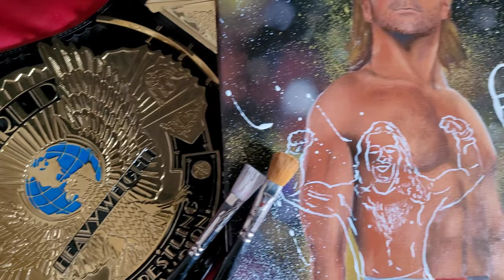Shawn Michaels Tribute Painting